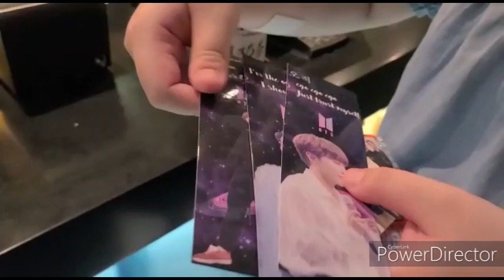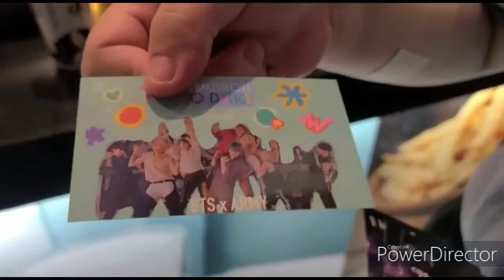BTS生活 - 2022 BTS PTD 演唱會 戲院同步活動直擊 （Cherry）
【Raga Soccer】